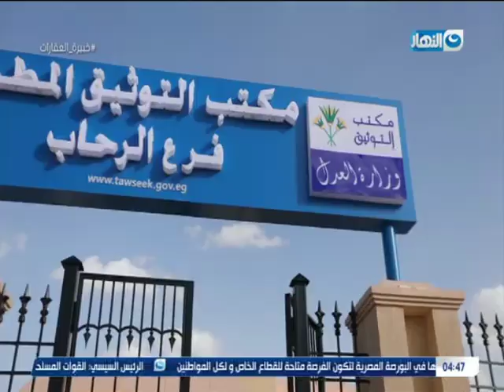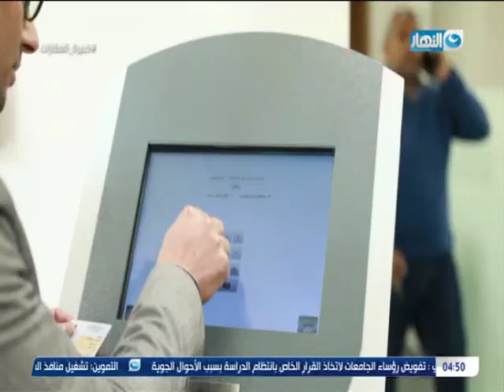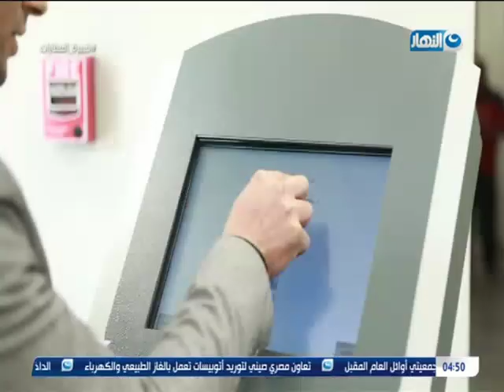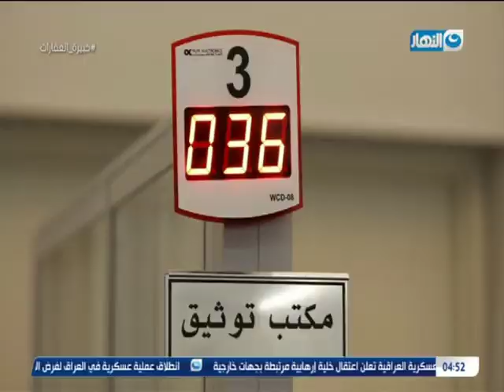حصاد السوق العقاري المصري لعام ٢٠١٩ مع خبيرة العقارات .. جانا مطراوي